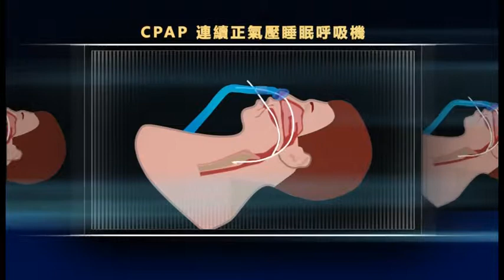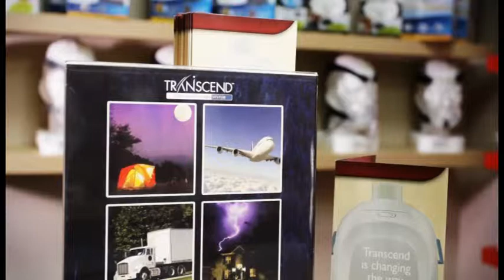MRC Sleep & Snore Therapy Corp Video MANDARIN